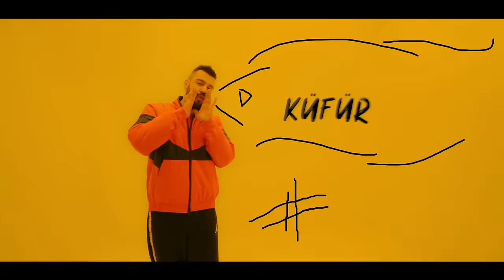Tankurt Manas feat. Baneva - Yükseklere | Official Video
Music video by Tankurt Manas feat. Baneva performing Yükseklere (C) 2019 Basemode Records, a division of Sony Music Entertainment Türkiye

Söz: Tankurt Manas & Baneva
Mix & Mastering: Buğra Kunt - Studio BK
Yönetmen: Ozan Üren
Prodüksiyon: Alyana Adversiting & Beyefendi Film
Görüntü Yönetmeni: Fırat Aydın
Görüntü Yönetmen Yardımcısı: Berk Keleş
Prodüksiyon Amiri: Yılmaz Mert Özkılınç
Post Prodüksiyon: Ozan Üren & Burak Baki
Görsel Efekt Direktörü: Gamze Yıldırım
Backstage: İlkin Aliyev
DIT: Uğur Erkan
Color: Ercan Küçük
Işık Şefi: Mustafa Yağız
Saç Makyaj: Elva Baykurt
Dansçı Kız: Su Akalan